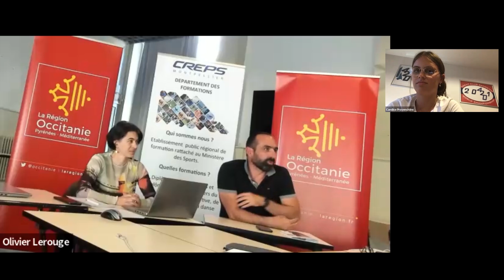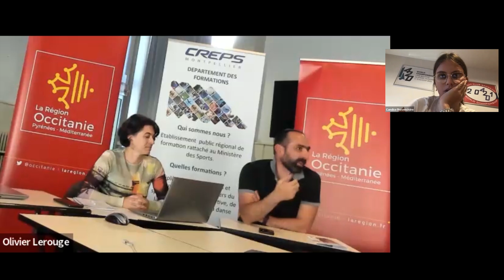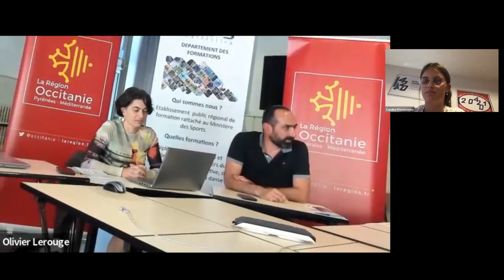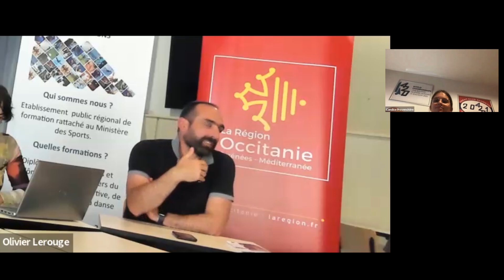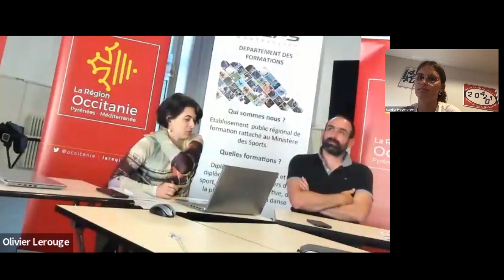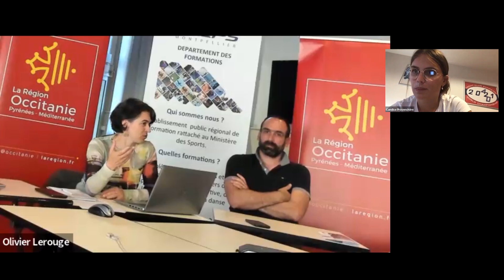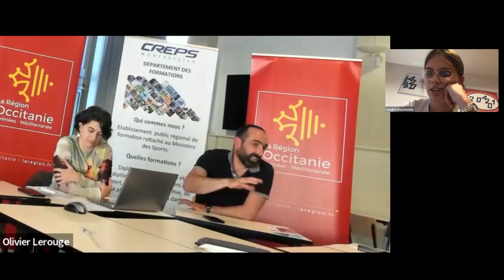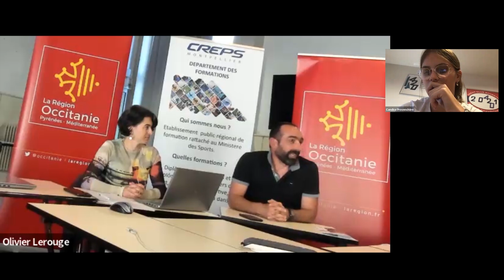Replay - Place des parents dans le projet sportif de leur enfant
Site internet des mémentos du CREPS de Montpellier